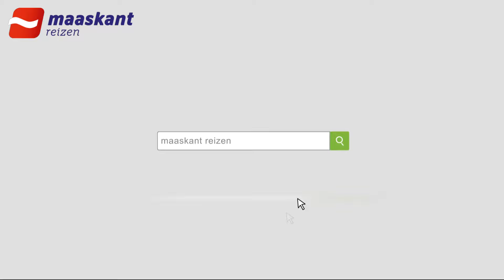Kersttijd in Valkenburg, Maastricht & de Eifel - 4-daagse busreis v.a. € 599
4-daagse busreis Zuid-Limburg met o.a. Thorn, Monschau, Valkenburg en Maastricht
Een heerlijk ver-‘lichte’ reis in de feestmaand! Proef de kerst van 2024 voor! Dat wordt dik genieten, tal van extra’s hebben we opgenomen in deze reis, 3 lunches, entree voor de kerstgrotten, een optreden van Jef Brauers en een rondvaart op de Maas, Monschau in de Eifel en een bezoek aan de kerstgrotten in Valkenburg.